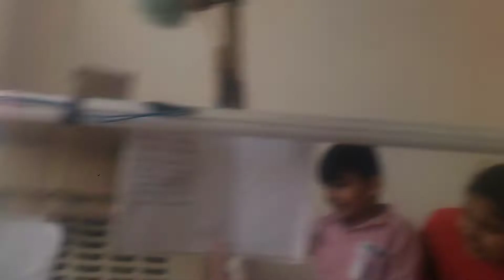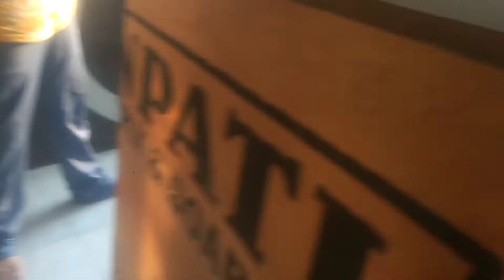Studio Per Aaya Naya Mehman